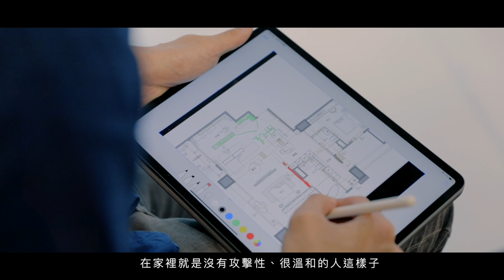【Monster Party─怪物遊樂園】空間奇想三巨頭／ 工一設計：「對所有的事情都很要求精準，就算是差一公分沒對到，也完全不能接受！」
Style Master 10週年，第三屆Monster Party重磅席捲！
【歡迎光臨 怪物遊樂園】
堅持心中的怪，有天你也會蛻變成為怪物
用怪一起暢玩，讓這世界變得更好玩！

「我們能看得更遠一些，是因為我們站在怪物的肩膀上。」
Style Master要帶你深入探索、瞭解怪物職人都怎麼玩！

Monster of  Year 2019  怪物圖鑑_檔案編號05.
空間奇想三巨頭／ 工一設計：「對所有的事情都很要求精準，就算是差一公分沒對到，也完全不能接受！」

關於職人精神，工一設計三位設計師也各自分享了自身體悟，張豐祥認為「不斷的練習」就是最好的象徵，每天的工作對他而言就是練習，而且是不斷面臨新課題，不再是一成不變。

袁丕宇將「不斷反覆做同一件事，從中獲得新的收獲或層次」，作為自己對於職人精神的註解。

「由內到外的磨練」，不論來自業主或是自己對自身的要求，每完成一件案子必須回頭反思，是不是還有可以更好的地方，這是王正行體悟的職人精神。

在Monster眼裡，世界就是一座巨大遊樂園
信奉著「用自己的怪、玩自己的路」教條
那，你的呢？

Style Master顛覆你對怪物的想像！讓更多怪物被世界看見！
年度最大活動Monster Party怪物職人派對，持續廣邀各界怪物職人
怪物浪潮抵擋不了，那就順著勢力一起崛起吧！